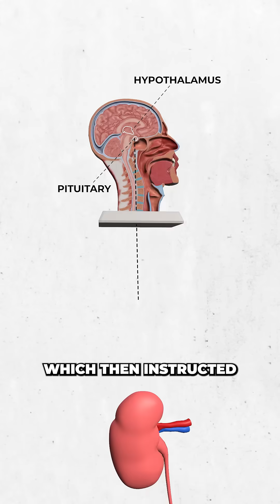Scientists Discover VR Sneezes Trigger Immune System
Scientists discovered that simply seeing someone who’s sick can activate your immune system. Using virtual reality, they revealed how your brain detects danger and prepares your body to fight infection.